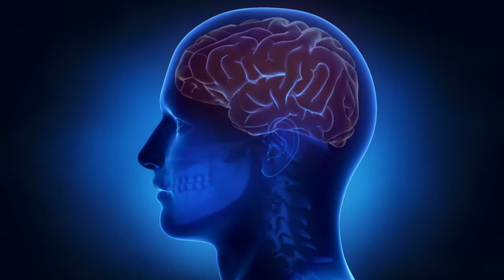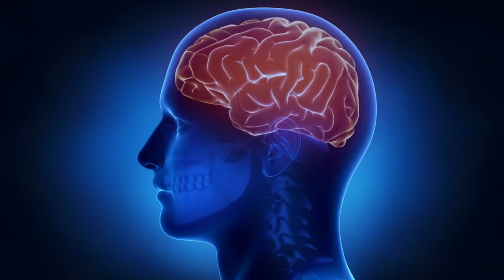Nikola Tesla 369 Code Healing Music with 432 Hz Tuning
Our healing & sleep music is regularly used for healing meditation, spa, and yoga and provides stress relief music. It is beneficial worldwide as calming music, relaxing music, study music, sleeping music, or soft music for soothing relaxation.

Amazing Piano Playing Copyright Disclaimer Under Section 107 of the Copyright Act 1976, allowance is made for "fair use" for purposes such as criticism, commenting, news reporting, teaching, scholarship, and research.

1)This video has no negative impact on the original works (It would actually be positive for them).
2)This video is also for teaching purposes.
3)It is not transformative in nature.
We are getting these videos from the given websites which are providing the copyright-free content